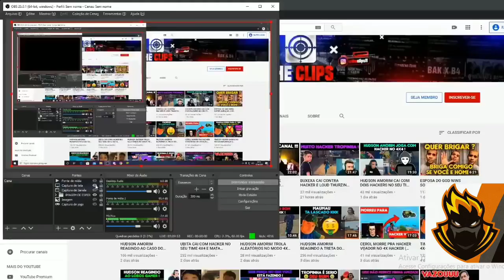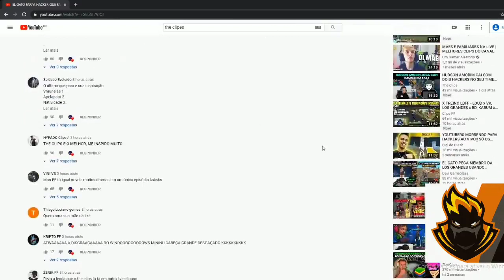BLCKN444 DESABAFA APÓS HACKER CHAMAR ELE DE MACRO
BEM VINDO AO CANAL JOTA CLIPS !!!